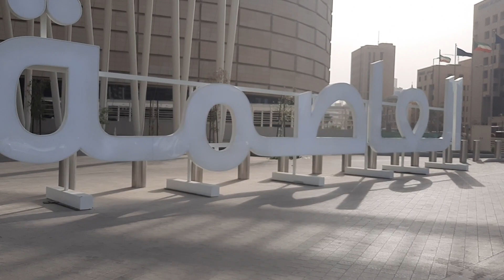Sept16 Infront of Assima Mall || Gala time mga lalabz